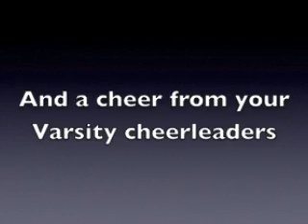STUDENTNEWS 11 15 13 really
Riverside High School Student News for November 15, 2013.